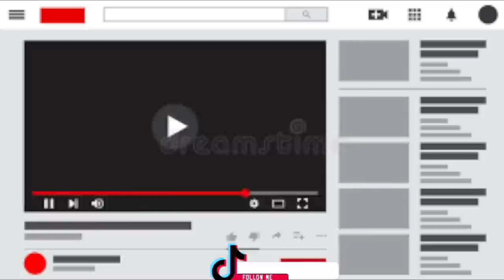GIVING MY HUSBAND THE LARGEST PORTION OF FOOD WITHOUT MEAT *PRANK 🤣* RICE AND STEW + BEEF MUKBANG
-Follow The Queens Family Instagram:
the.queensfamily

The queens family instagram: the.queensfamily